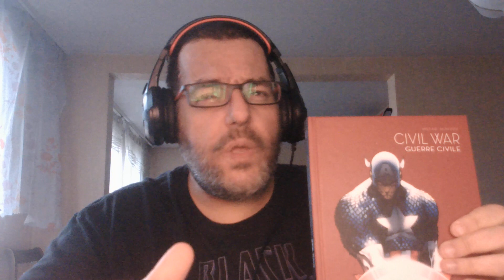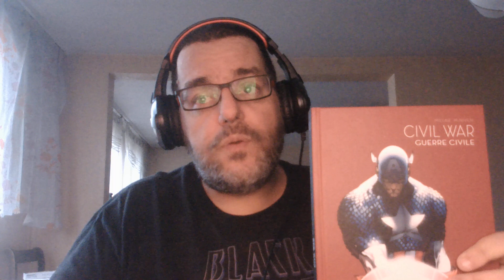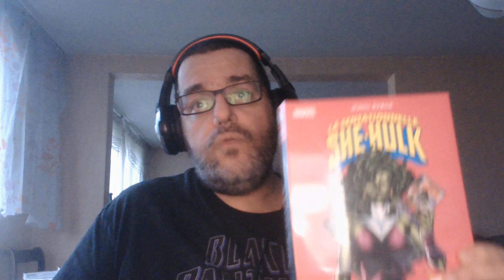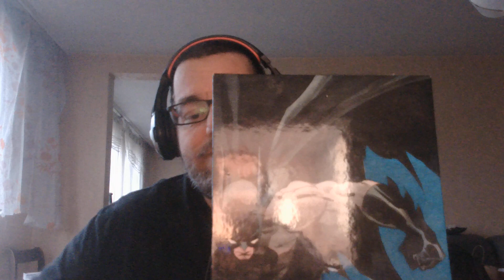Noel 8 Ancien Lecteur Nostalgique